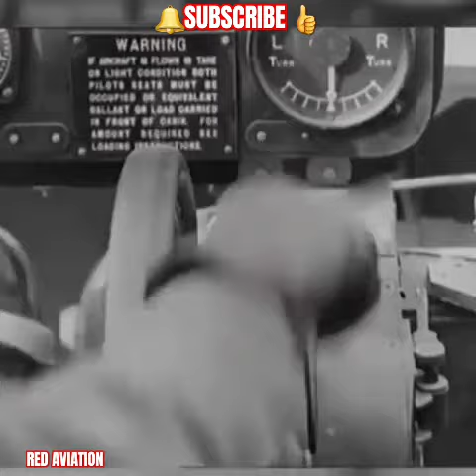WW2 Rear videos|Red Aviation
Welcome to Red Aviation, the ultimate destination for aviation enthusiasts, where each video is a thrilling showcase of military fighter planes, helicopters, and commercial airliners. Red Aviation, Red Aviation — our channel name echoes through the skies, inviting you to witness the dynamic performances of iconic aircraft such as F16s, Mig21,Mig15,Mig17,Mig19,Mig23,Mig29, Su-22s, Apache helicopters, Eurocopters, gyrocopters, and a diverse fleet of Cessna planes including the 150, 152, 172, 182,310. Immerse yourself in the power and precision of Mi-series helicopters like Mi8,Mi17,Mi171, the sleek elegance of Bell 206, 212, 406, and the captivating presence of Boeing 777s, 747s, 737s, Airbus A380s, A320s, and their various other versions.

Join us for an aviation adventure where takeoffs, landings, and taxiing are not just maneuvers but a choreography of airborne excellence. Red Aviation encapsulates the essence of flight, providing viewers with a front-row seat to the exhilarating world of fighter jets, private planes, and helicopters. Subscribe now to stay tuned for a continuous stream of high-flying adventures, hit the like button to share the excitement, and become part of a global community passionate about the artistry, skill, and sheer beauty that define the realm of aviation. Red Aviation is more than a channel; it's your gateway to the boundless possibilities that take flight in the dynamic skies above. 🚁✈️